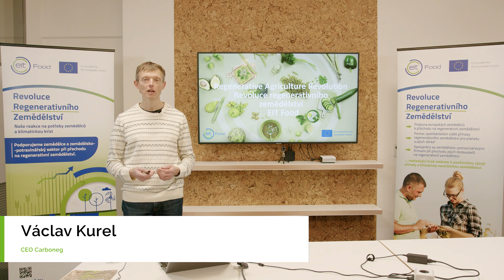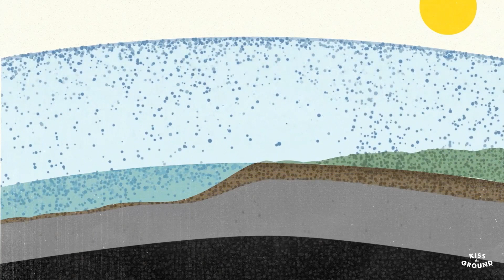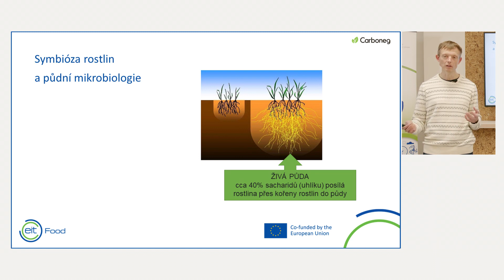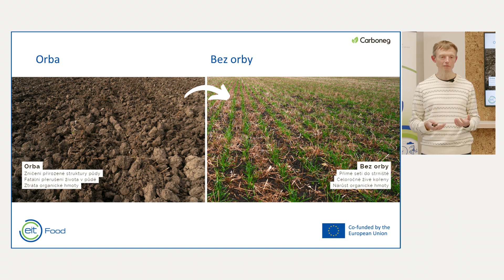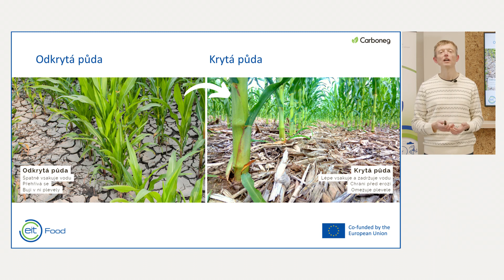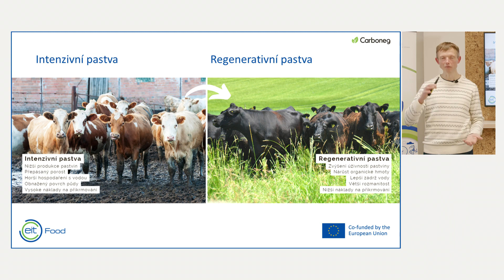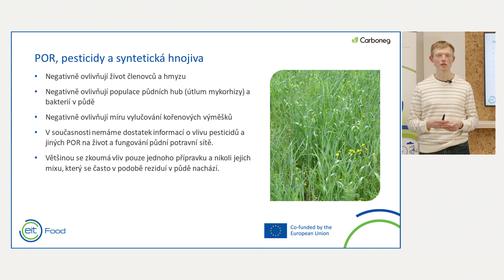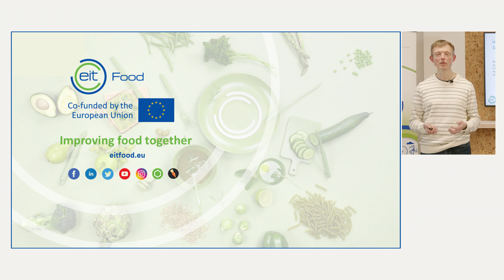E-learning: Základní principy regenerativního zemědělství (EIT Food)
Tato přednáška je součástí e-learningu o základních principech regenerativního zemědělství, který vznikl díky evropskému programu EIT Food - Regenerative Agriculture Revolution. Více informací o této iniciativě Evropské komise naleznete zde

Druhou částí e-learningu je následný dobrovolný test, kterým prověříte své nabité znalosti. Odkaz je zde
Vyhodnocení testu je jen pro vás.